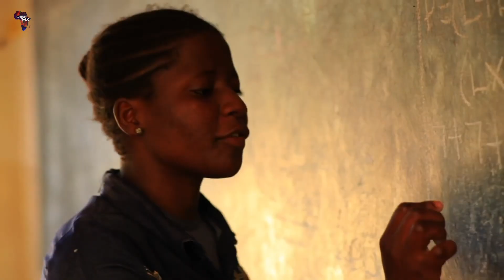Matthew Owojaiye on the State of the Church Part 1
Matthew Owojaiye has been in the forefront of evangelism and revival in Nigeria for many decades.  In this two part interview with Chim, he gives a honest appraisal of the state of the Church and shares his burden for Church and how she can capture her glorious future.